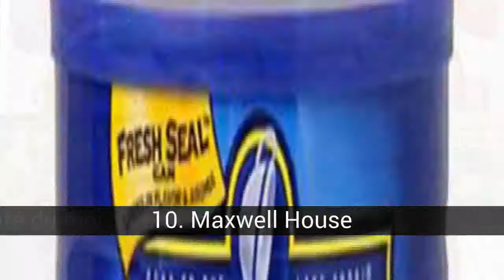Les 10 plus grandes marques de café du monde entier